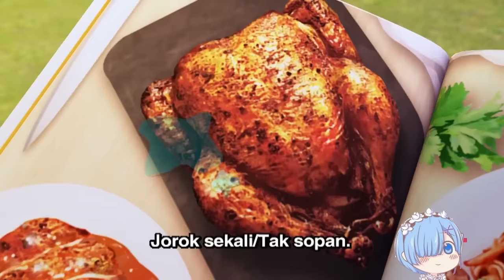Upin & Ipin Alunan Ramadhan Episode Terbaru 2020 | Musim 12